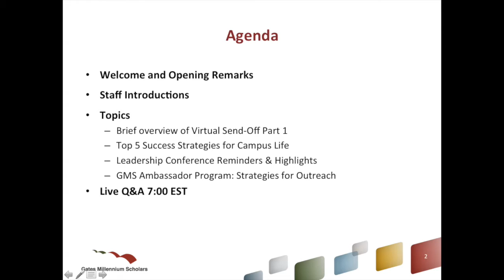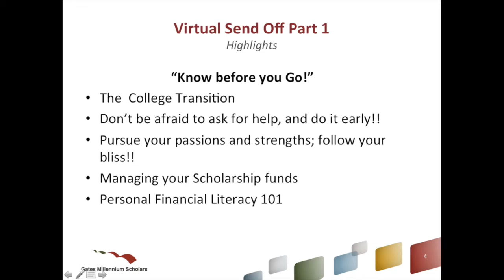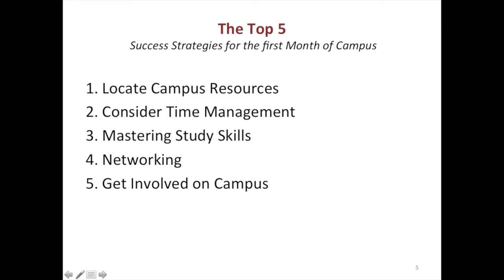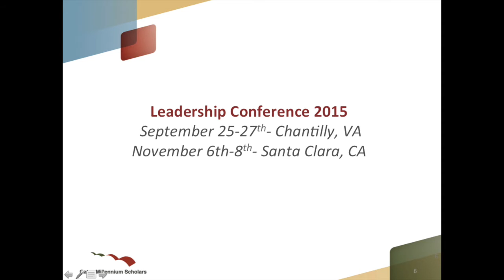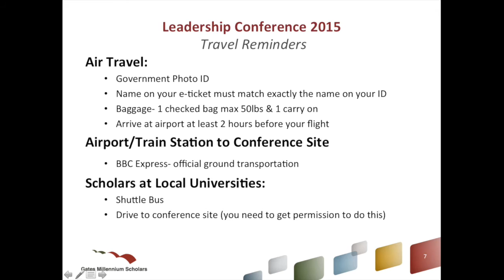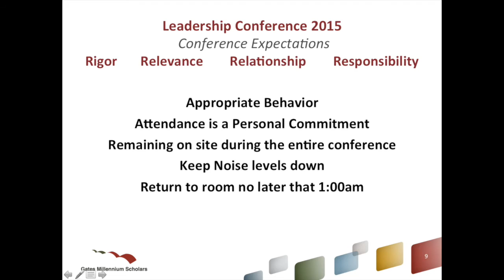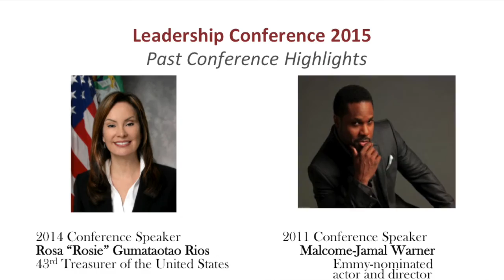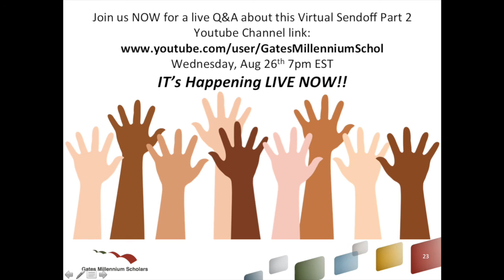Virtual Send off Part2 Last Version